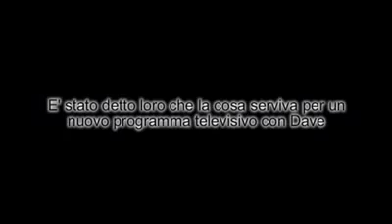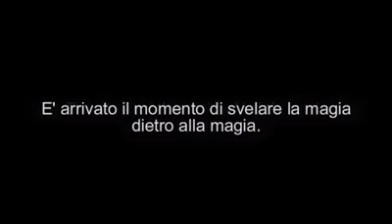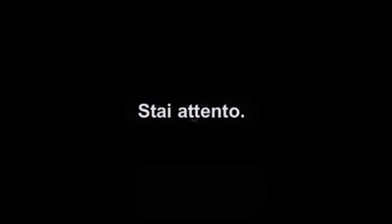TUTTA LA NOSTRA VITA È SU FACEBOOK UNO SPOT CE LO DIMOSTRA